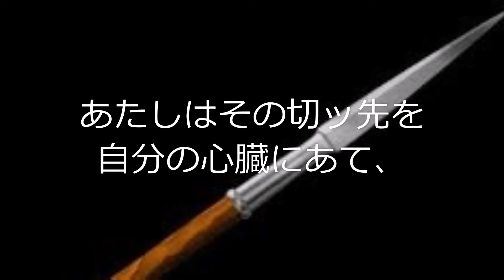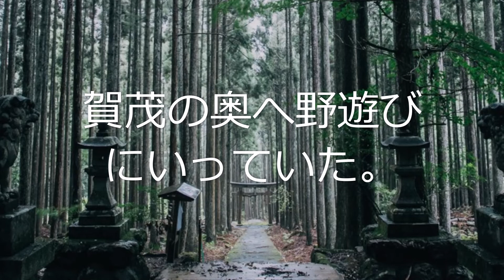『田辺聖子の今昔物語』鉾の女③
「百人一首」や「今昔物語」等は、再生リストに入れてありますので、よろしければご覧ください。